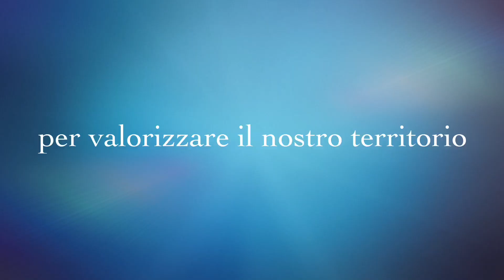10 MINUTI CON... i protagonisti della biodiversità: Antonio Vozzi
"10 MINUTI CON ... Antonio Vozzi": terzo appuntamento con i protagonisti della agrobiodiversità della Basilicata, per il ciclo di interviste da remoto ideato e curato dalla redazione di "Agrifoglio", la rivista di agricoltura sostenibile dell'ALSIA.
Antonio Vozzi è il presidente dell'Associazione lucana "Vavilov", che raccoglie una ottantina di "agricoltori custodi" della Basilicata, il cardine degli interventi di conservazione e valorizzazione della agrobiodiversità regionale.
La rubrica e le interviste sono realizzate in collaborazione con Pietro Zienna e Domenico Cerbino, dell'Area Programmazione e Sviluppo dell'Agenzia.